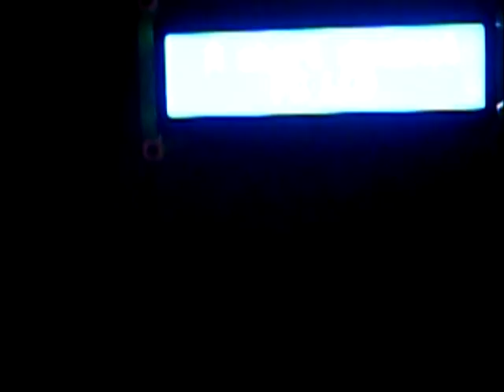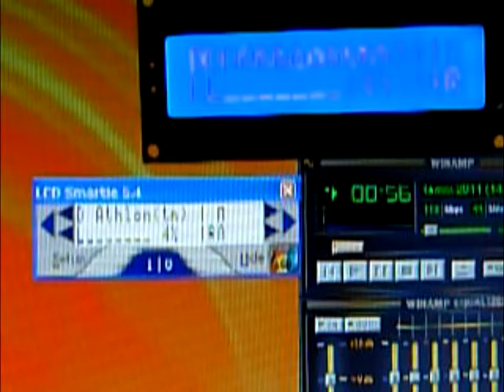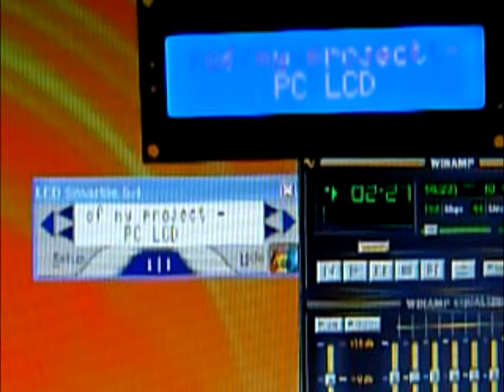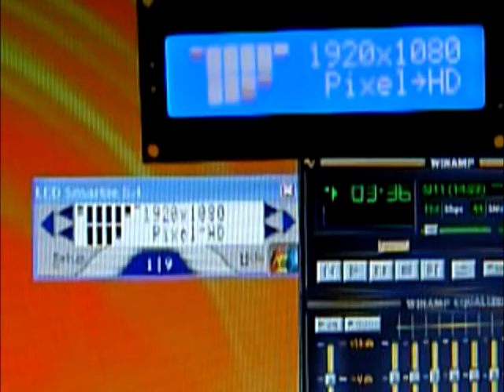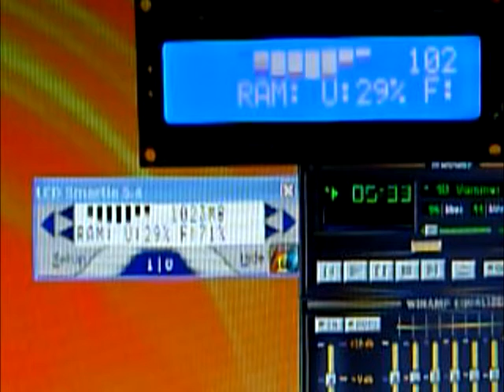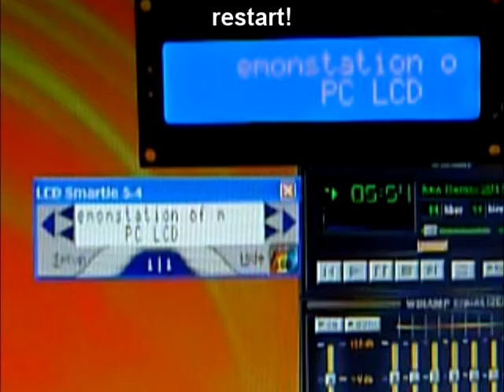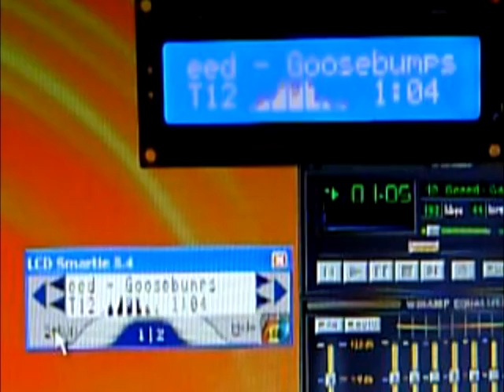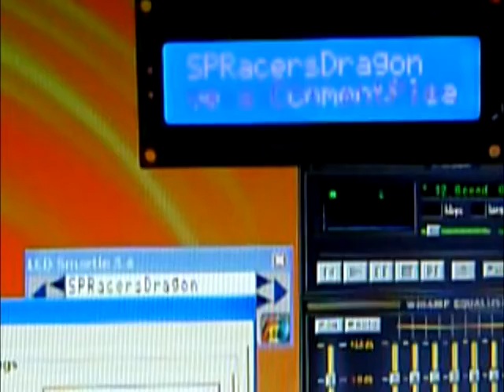MY PC-LCD on LPT1 with LCD Smartie 5.4 - it finally works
This is my new project: A LCD for my PC, working with WinAmp and LCD Smatie.
OK, it doesn't work under win7 64Bit now, but under my old AMD with XP.
It looks great, doesn't it? Now I'm building a case for it and a board for the potis and the cables.